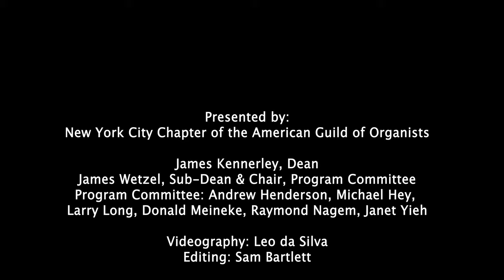Recital from Saint Bartholomew's Church, Park Avenue by Christopher Houlihan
2021 Presidents’ Day Conference: French Music in America
New York City Chapter of the American Guild of Organists

Session 3
Recital from Saint Bartholomew’s Church, Park Avenue

Program:
Pièce Héroïque (No. 3 from TROIS PIÈCES (1878))

Sicilienne (from SUITE FOR ORGAN, Op. 5  (1933))
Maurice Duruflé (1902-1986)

DEUX ESQUISSES, Op. 41 (1946)
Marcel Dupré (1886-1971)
I. E minor (Vivace)
II. B-flat minor (Deciso)

Andantino (from STRING QUARTET IN G  (1893))
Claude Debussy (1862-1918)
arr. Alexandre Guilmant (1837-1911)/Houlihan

Naïades (No. 4 from 24 PIÈCES DE FANTAISIE, Op. 55 (1927))

Final (from SYMPHONY No. 1, Op. 14 (1899))
Louis Vierne

for information about the 5-manual, 225 rank Aeolian Skinner Organ, Op. 275 at Saint Bartholomew’s Church.

Thanks to Paolo Bordignon, Organist and Choirmaster of Saint Bartholomew’s, for hosting.

Session 1
Panel Discussion:
The French Influence in Contemporary Organ Building, Composition, and Performance
with Didier Grassin, Rachel Laurin, and Stephen Tharp
James Kennerley, moderator

Session 2
Lecture-Recital:
Performing French Classical Organ Repertoire Today

Editing: Sam Bartlett